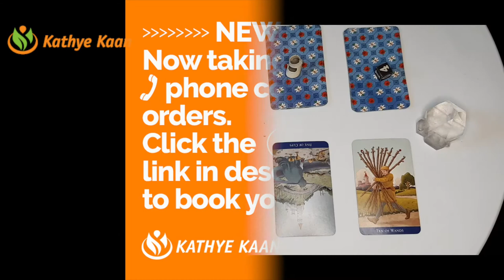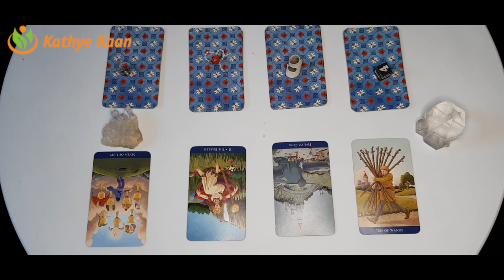Capricorn Abundance ~ Money ~ Prosperity Aquarius Season January 20 February 18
Kathye